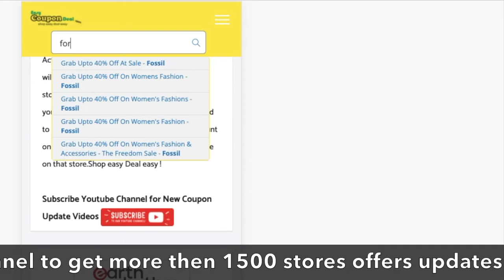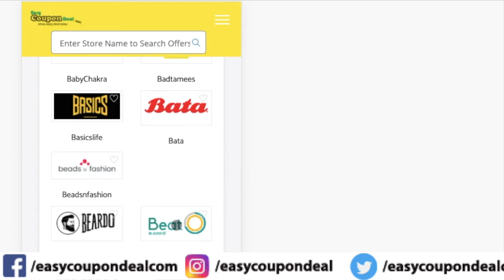✅ Bella Vita Coupons | BeatO Coupons | Earth Rhythm coupons | Forest Essentials coupons